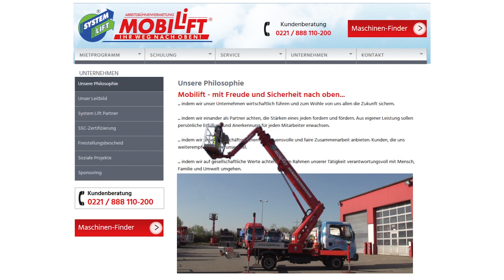LKW-Arbeitsbühne für Spezialeinsatz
- Wir vermieten Arbeitsbühnen - Kostenlose Beratung vor Ort - Jetzt informieren!

Auf Wunsch können Sie die Hubsteiger mit kompetentem Bedienungspersonal mieten, so das stets der effiziente Einsatz und die Sicherheit selbst in schwierigsten Situationen vor Ort gewährleistet sind.